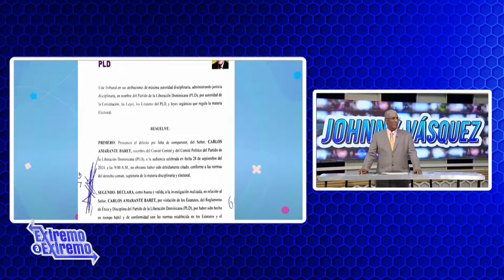Johnny Vásquez | Continúan cierres de negocios nocturnos por violar horarios | El Garrote